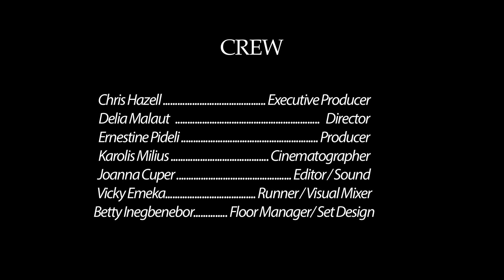MUTE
A second year final project for the Broadcast TV module. University of Bradford 2013